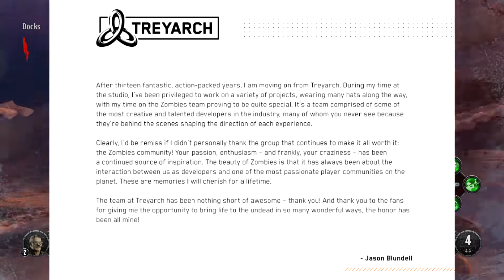Jason Blundell LEAVES zombies...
I haven't talked about the zombies community in a while but I had to make a video on this. Jason Blundell has left zombies! This is a true shock for most of us. In the video, I will talk about why he left and also what might be happening to the zombies game mode in Bo5